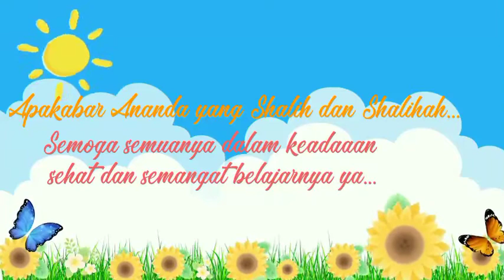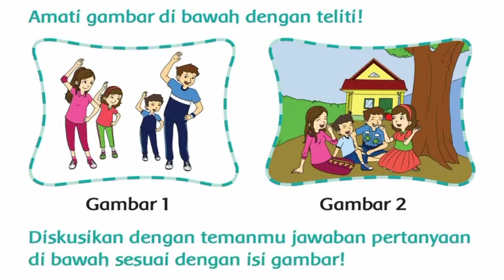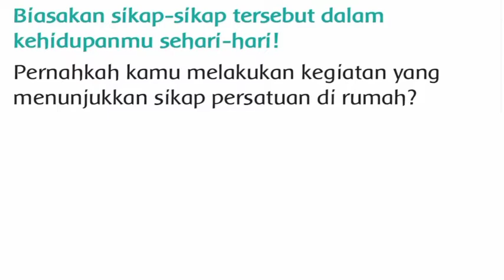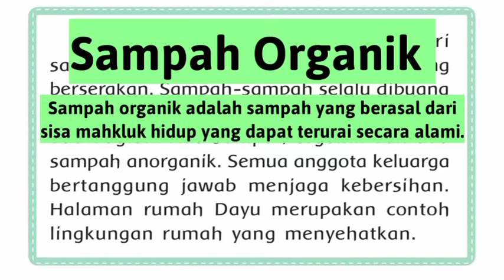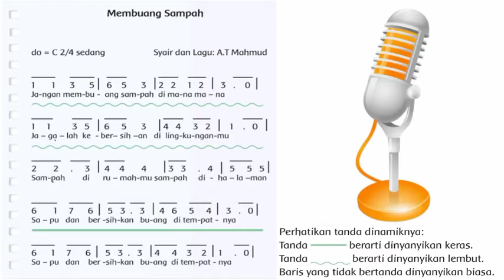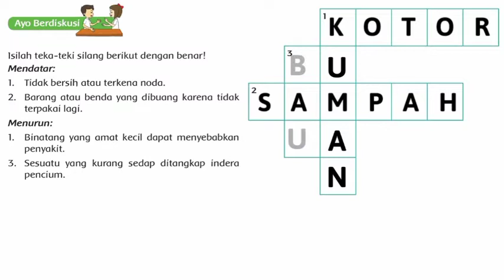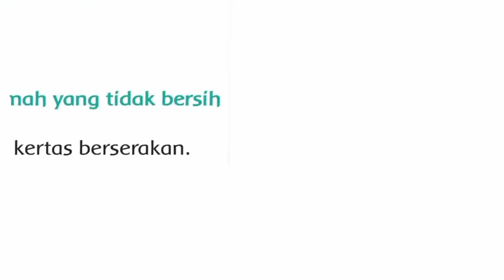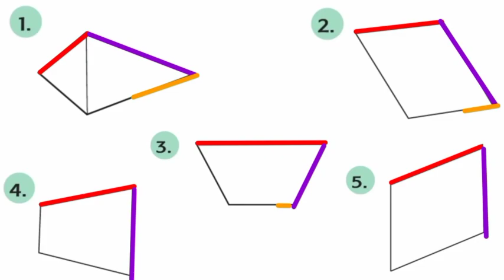Materi PJJ Kelas 2 Tema 4 Subtema 1 Pembelajaran 2 dan 3